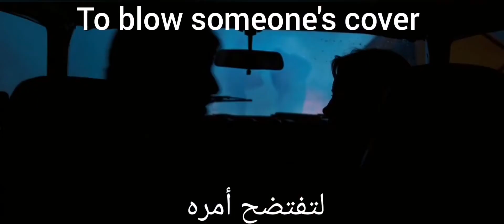to blow someone's cover لتفتضح أمره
English improvement

English improvement

English improvement

English improvement

English improvement

English improvement

English improvement

English improvement